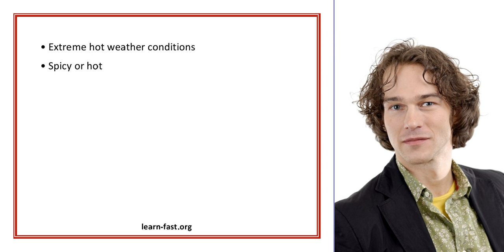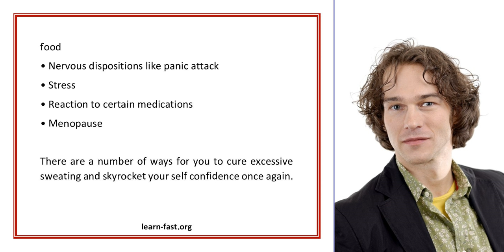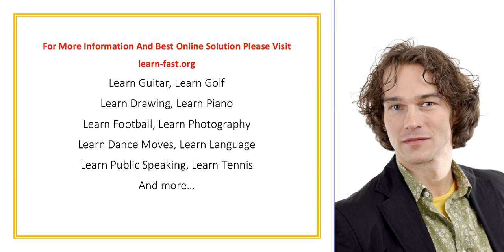Learn To Cure Excessive Sweating And Skyrocket Your Confidence Once Again